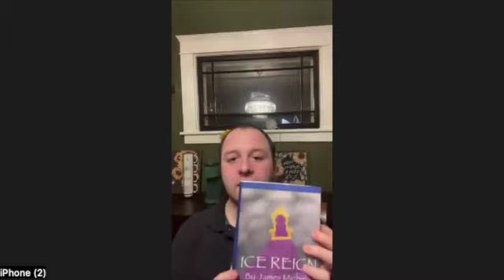Interview with Fiction Crime Novelist, James Michels.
Twitter/X @jamesrealmike. TikTok @jamesrealmike. IG @jamesmichels

Qualifying applicants can receive up to $125 dollars when they sign up for Ally Bank by March 1st.